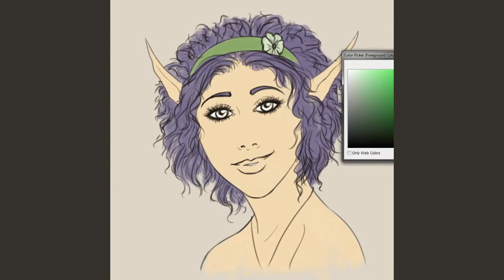Marietta May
This is a speedpaint portrait of the cover fairy for May in my calendar :D